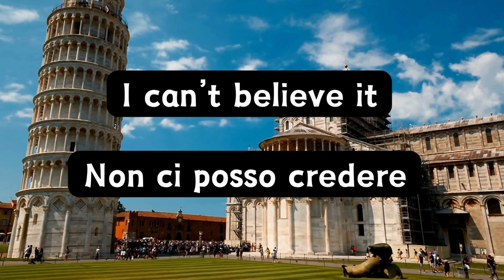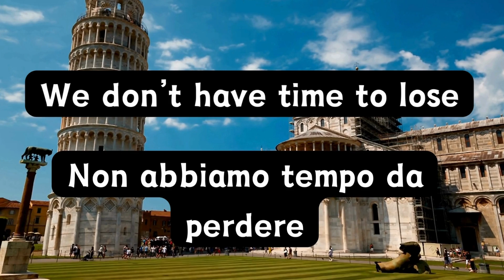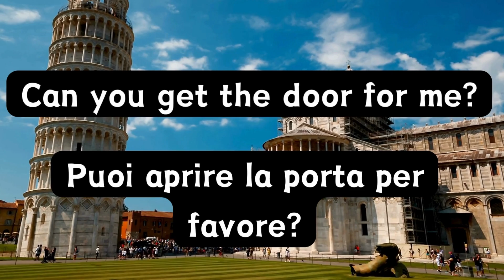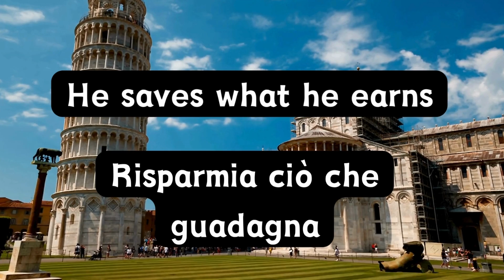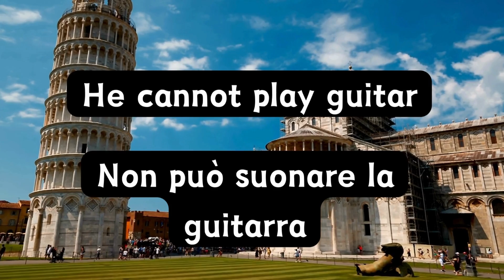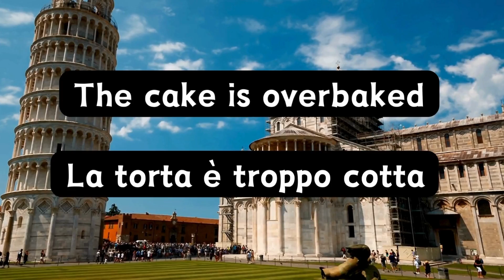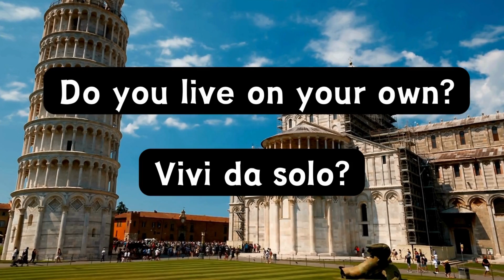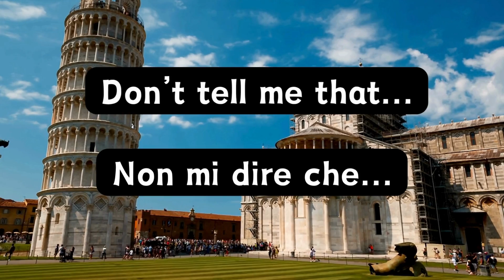100 ITALIAN PHRASES// LET'S LEARN ITALIAN//LEARN ITALIAN FAST// SPEAK ITALIAN FLUENTLY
Hello everyone!
In this video we will learn some useful italian words!